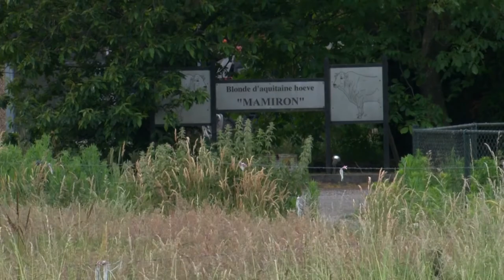"Arts belde om mij te condoleren met mijn vrouw..." || CORONABESCHOUWING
Het had niet veel gescheeld, of Miranda Rongen had haar tijd in het ziekenhuis niet kunnen navertellen. Ze kroop door het oog van de naald toen ze in maart, als longpatiënt, het coronavirus opliep. De periode is voor haar één zwart gat. Haar man Matt legt daarom uit hoe alles is verlopen. Hij houdt het niet droog.

Aanvankelijk denken Matt en Miranda niet meteen aan het coronavirus, bij het opmerken van de eerste klachten. "We hadden hier in huis geschilderd en dachten dat die lucht te zwaar voor haar was, gezien ze longpatiënt is", vertelt Matt. Toch namen de artsen het zekere voor het onzekere. "Als morgen blijkt dat corona de uitslag is, zijn haar kansen nul procent!", aldus haar arts.

Gaanderweg doet de ene na de andere situatie zich voor, waarin Matt te horen krijgt dat de artsen het somber inzien. Wanneer de koorts bij Miranda opnieuw oploopt, geeft de arts aan dat dit binnen enkele dagen moet zakken, anders staakt men de behandeling. "Ze heeft toch 24 mooie jaren gehad sinds haar laatste longbloeding? Een keer houdt het op...", aldus haar arts. Ontdaan van deze uitspraak zet Matt alles op alles en blijkt uiteindelijk een vieze infuuslijn de boosdoener te zijn. Miranda herstelt.

Aan de keukentafel op hun boerderij is voorzichtig weer een glimlach te zien bij het stel. Matt concludeert: "Ik heb veel dierziektes meegemaakt, maar dit was toch wel de heftigste periode. Mensen moeten het virus echt niet onderschatten."